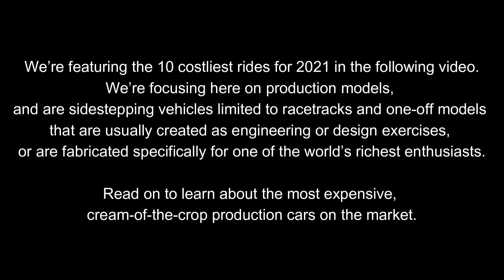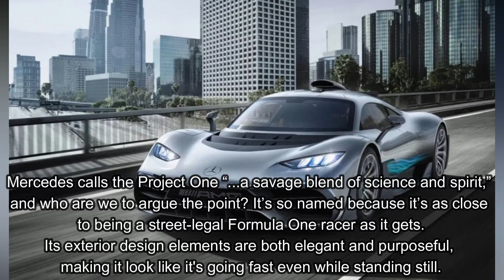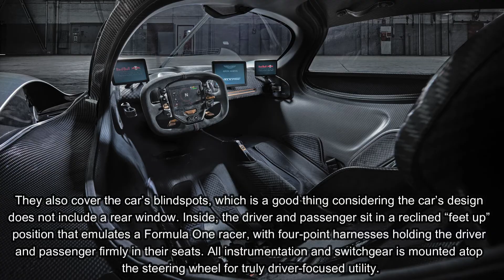Top 10 Most Expensive Cars On The Market 2021